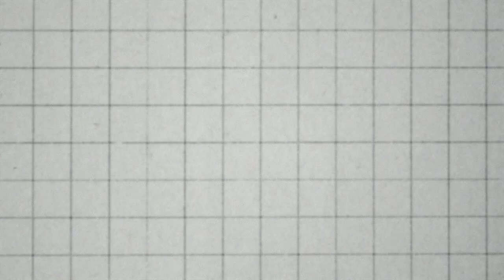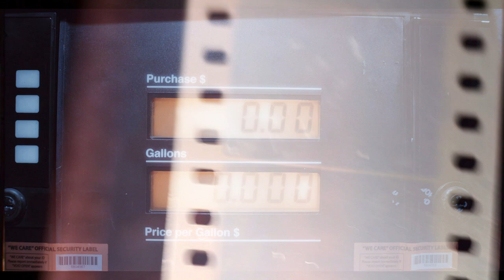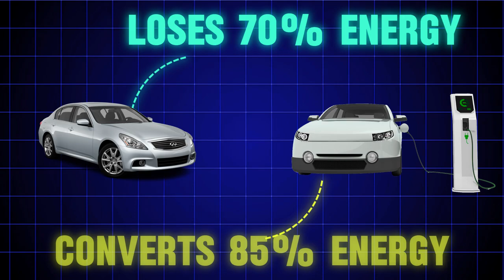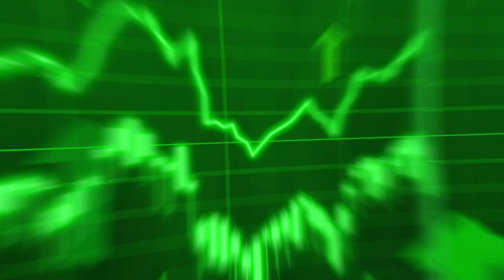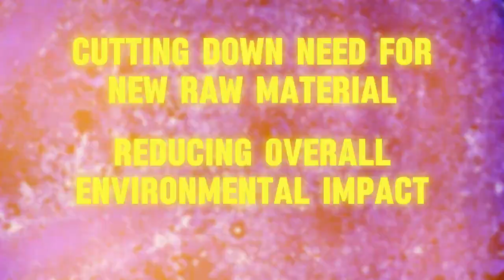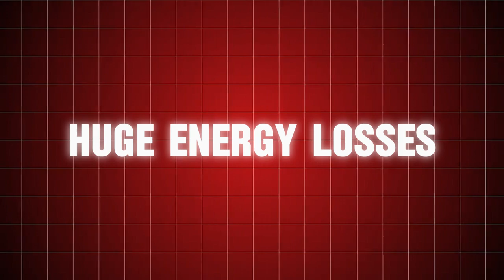EV's VS GAS VEHICLES - Which is BETTER for the ENVIRONMENT?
Are electric cars as green as they claim to be, or is there more to the story? In this video, we dive into the environmental impact of electric vehicles (EVs) to see if they're really a better choice for our planet. We’ll break down the pros and cons, from production and battery mining to clean energy use and end-of-life recycling.

Join us as we look at both sides of the argument: Are EVs truly more sustainable, or are there hidden costs to consider? By the end, you'll have the insights to make an informed decision about the real impact of going electric.